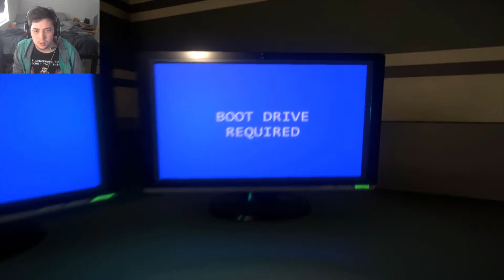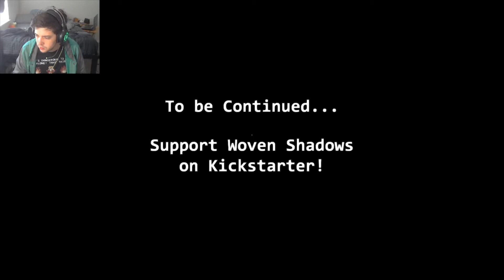Woven Shadows DEMO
A short demo of a horror game from a group I like!